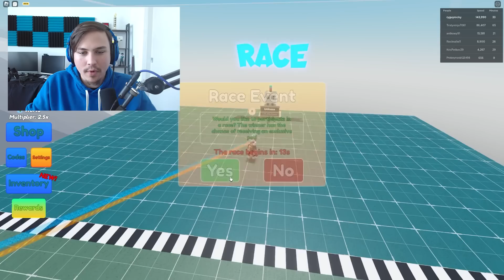Roblox, but I get +1 Speed every second...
►Episode - Roblox, but I get +1 Speed every second..